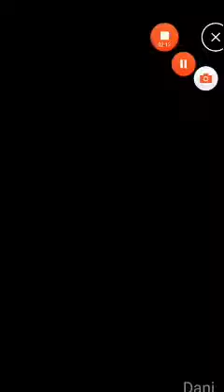Candy Crush Saga Level 3997 . Dani